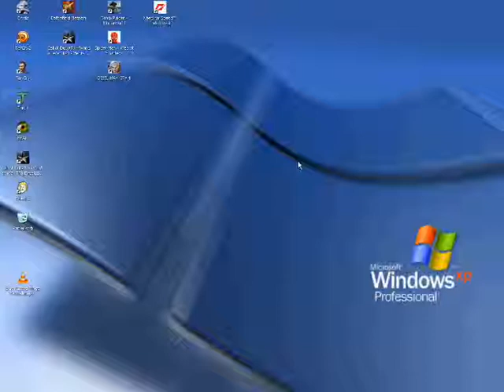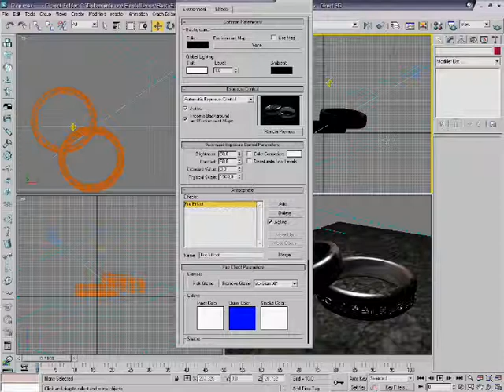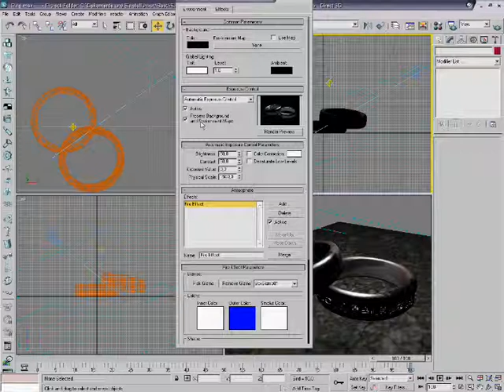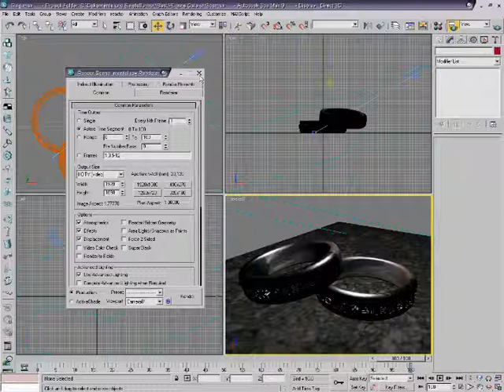Blue Flames Tutorial